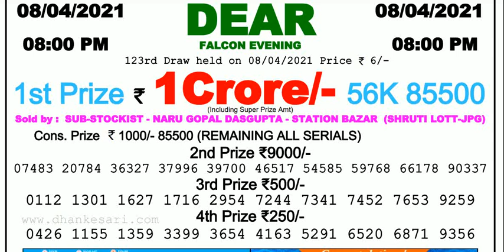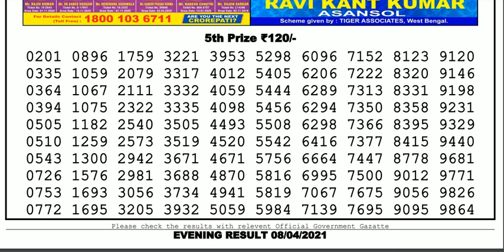Lottery Sambad Lottery Live 08.00pm 08.04.21 Nagaland State Lottery Result gdn